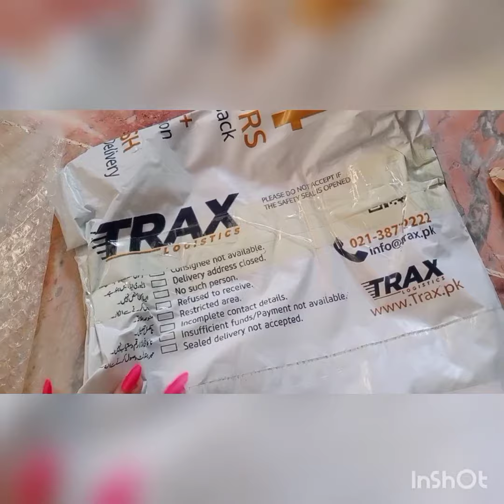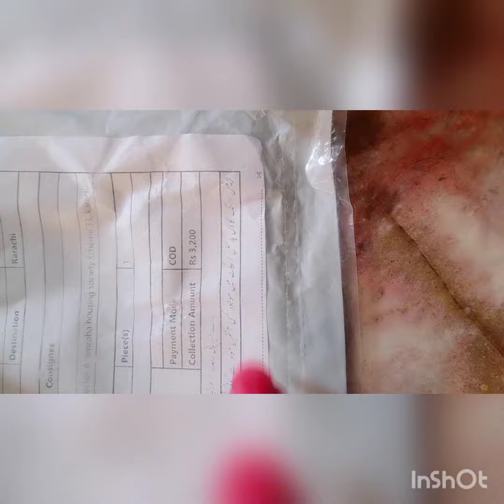Online shopping Honest review.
Online shopping...
Clutch:Mybeautystand